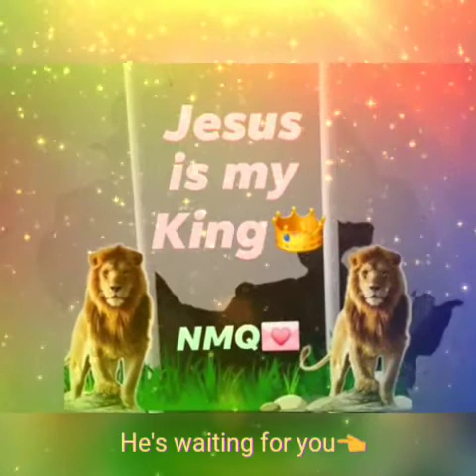Psalm 12:1-8 (It's Time For A Change)